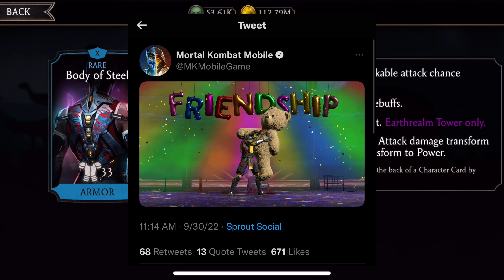Faction Wars: Sub-Zero Edition | Mortal Kombat Mobile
While we wait for the new update in Mortal Kombat Mobile, let’s play some faction wars! This season it’s Sub-Zero who has the x5.0 advantage so we will go to the Elder Tower and play some Faction Wars! Enjoy!